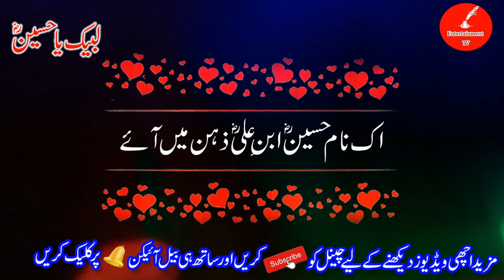Hazart Imam Hussain R.A Urdu Quotes | Best Quotes Imam Hussain | Heart Touching Islamic Quotes